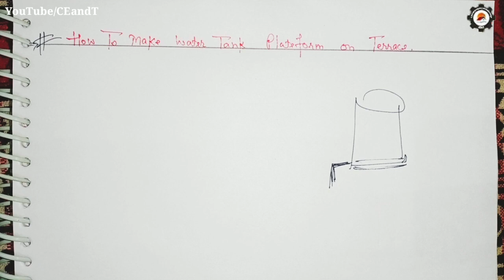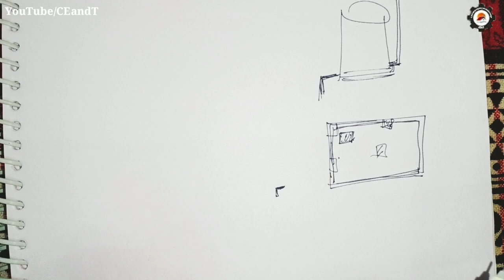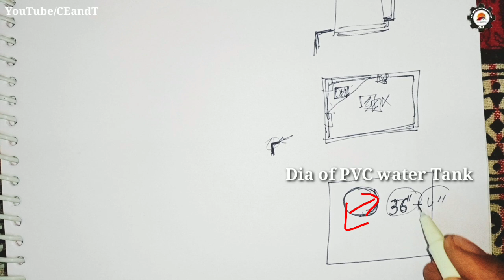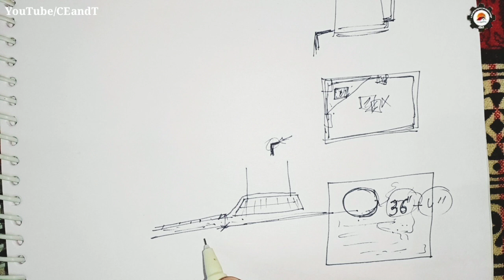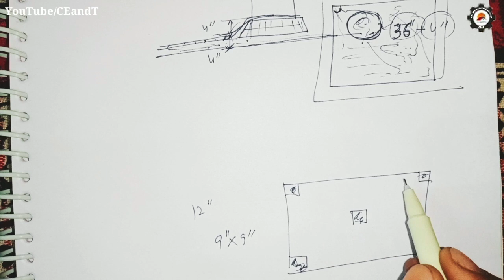How To Make Water Storage Tank on Roof | पानी का टैंक कैसे बनाये जिससे छत खराब न हो